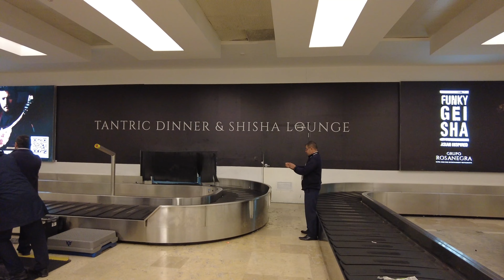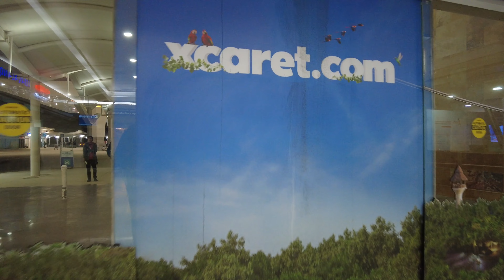Cancun Airport International Arrival CUN 2025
This is an arrival into Cancun Airport from Dallas Fort Worth on American Airlines at 1050PM. From Cancun airport you can get to Playa Del Carmen, Cancun and Tulum. There are nearby airports in Tulum and Cozumel that you may also consider visiting.